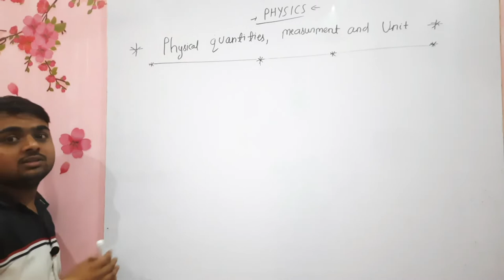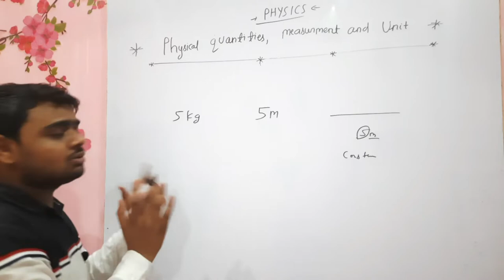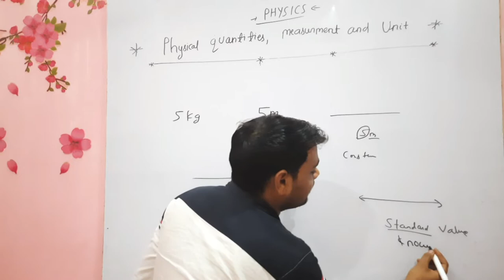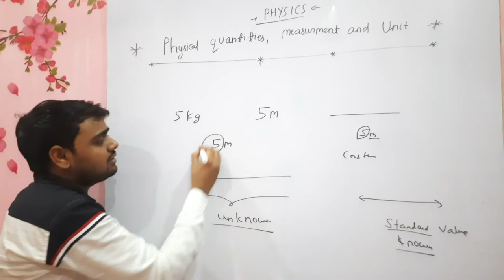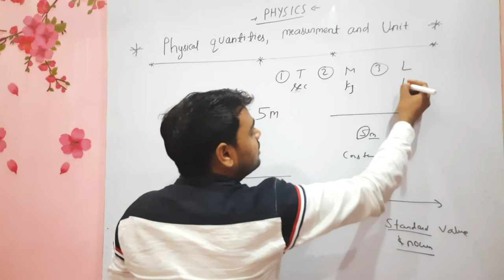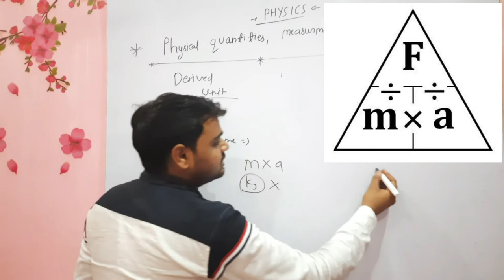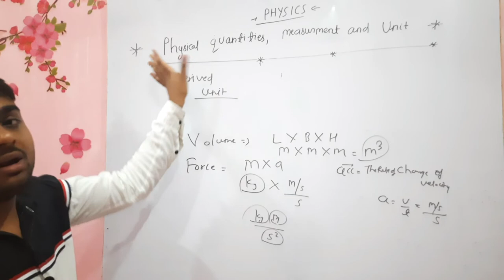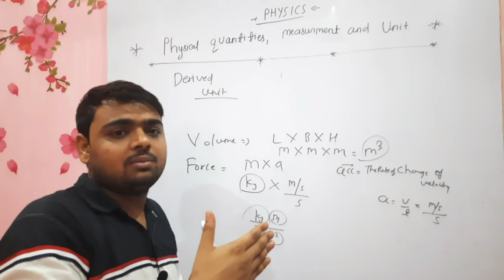What is physical quantities & measurements and Types of unit base on ICSE and CBSE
Hi friends, 👋👋
PhysicalQuantities =physical quantity is a property of a material or system that can be quantified by measurement. A physical quantity can be expressed as the combination of a magnitude and a unit. For example, the physical quantity mass can be quantified as n kg where n is magnitude and kg is the unit.

Measurements = Measurement is the assignment of a number to a characteristic of an object or event, which can be compared with other objects or events. The scope and application of measurement are dependent on the context and discipline.

Unit = unit of measurement is a definite magnitude of a quantity, defined and adopted by convention or by law, that is used as a standard for measurement of the same kind of quantity. Any other quantity of that kind can be expressed as a multiple of the unit of measurement. For example, a length is a physical quantity.